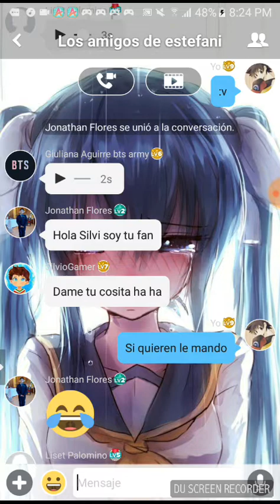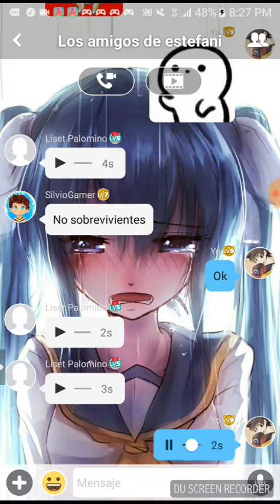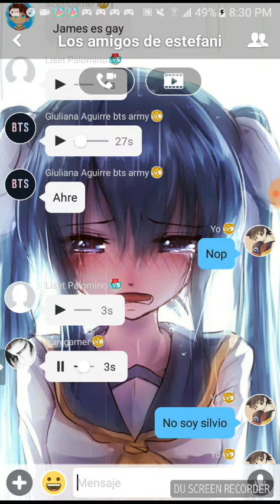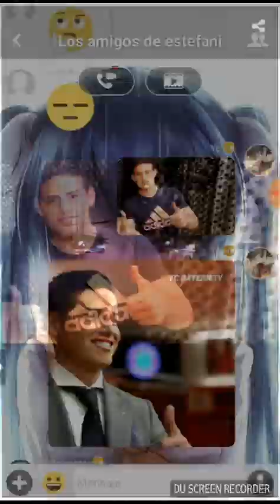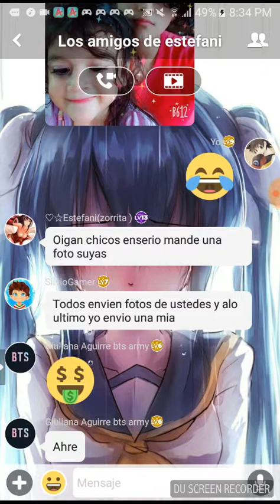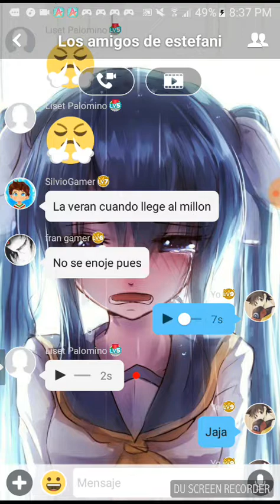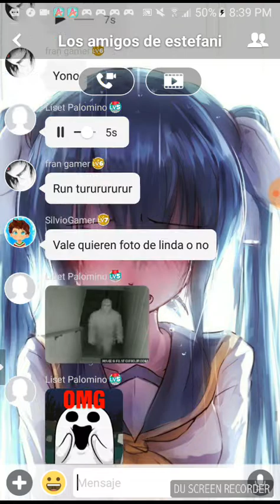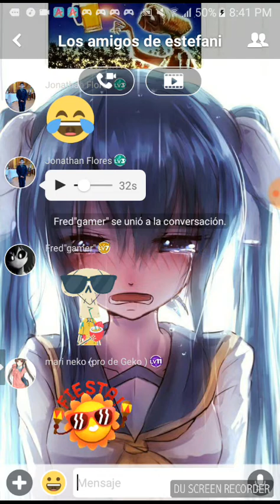Información importante de porque no grave y mas un trolleo de un chico que se hace pasar por silvio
Amigos perdón por no hacer el segundo capitulo del anime lo siento mucho intentare hacerlo el segundo capitulo en las vacaciones de mi colegio amigos＼(^o^)／

JAMES GAMER ESTUVO AQUI